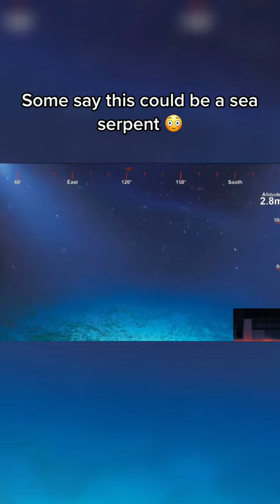Why nasa stopped exploring the ocean ❓❗scary underwater footage ⚠️